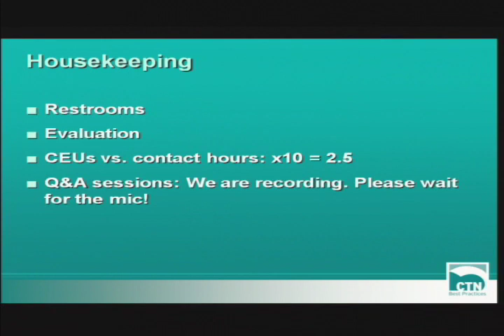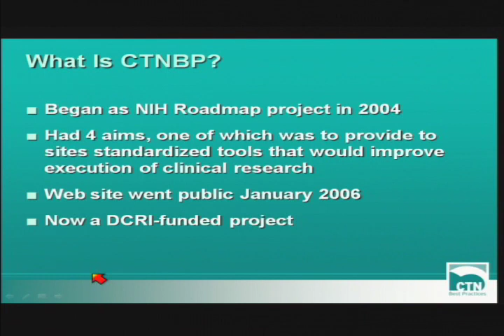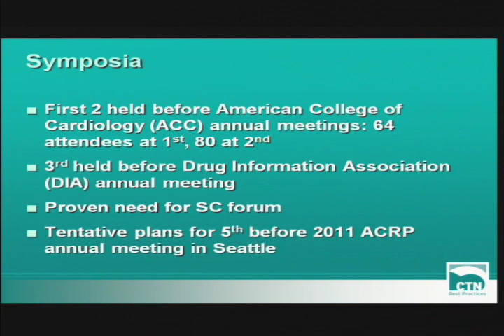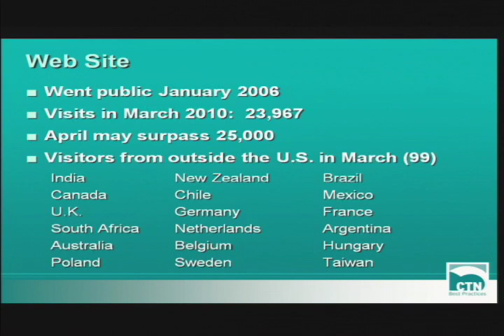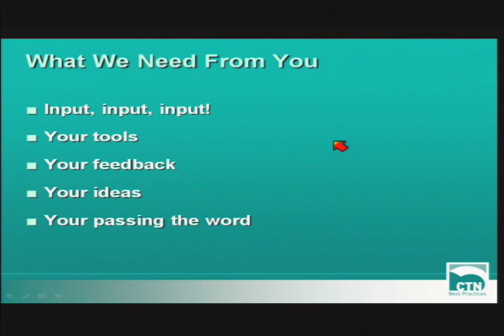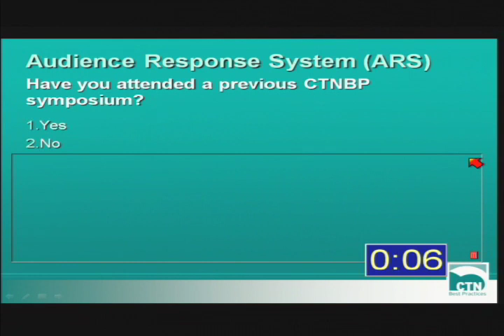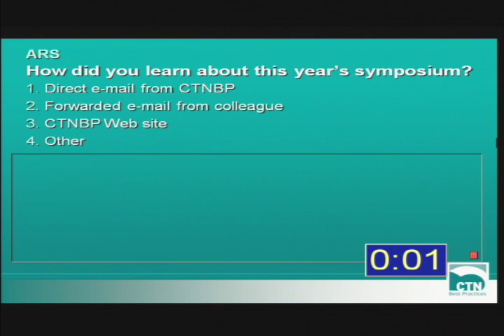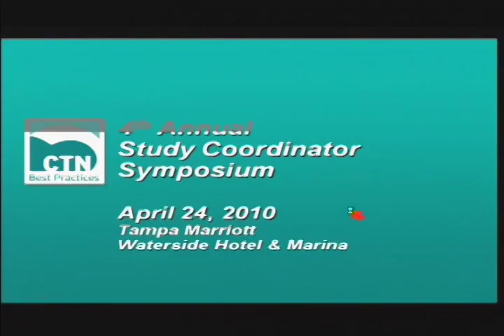Welcome & Test of Audience Response System (ARS)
Presented by:
Buddy West, BA
Administrator, CTN Best Practices (CTNBP)
Duke Clinical Research Institute